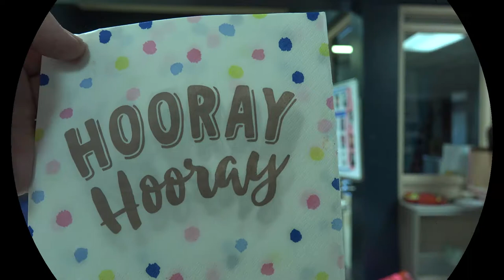Bronte's 9th Birthday 2017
Bronte's 9th Birthday